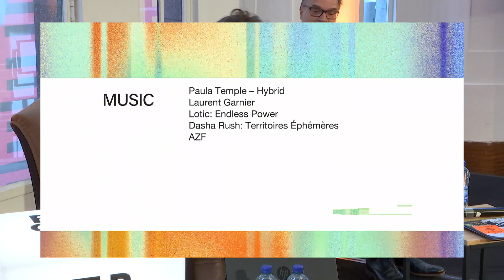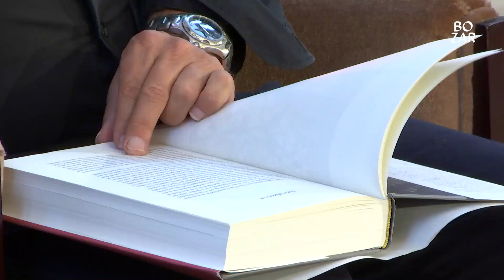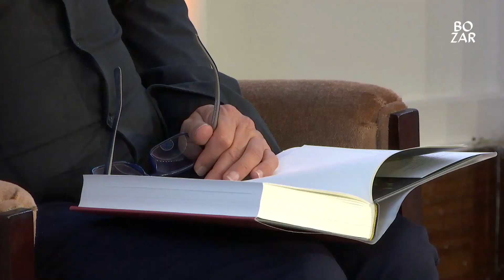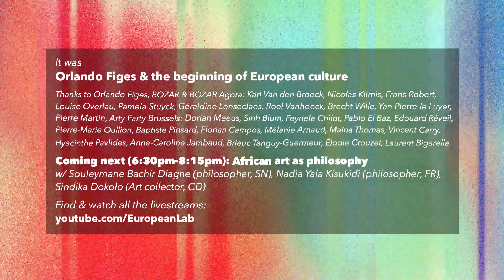European Lab Brussels 2019 | Orlando Figes and the beginning of European culture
The author traces how European cosmopolitan culture took shape from the second half of the 19th century.  It is very appropriate that Figes is coming to Brussels to present his book – a work in which he postulates that ‘European culture’ began on 14 June 1846. It was on that day that a train first travelled from Paris to Brussels and a new era began on the European continent. Information and culture could now be exchanged more easily and people could discover their own ‘Europeanness’ in the values contained in books, newspapers, operas and works of art.  By 1900 all educated Europeans were reading the same novels, going to see the same operas and admiring the same paintings. The European ‘canon’, which forms the basis of what we today refer to as ‘high’ culture, took shape – and not only in Europe but wherever in the world Europeans settled.